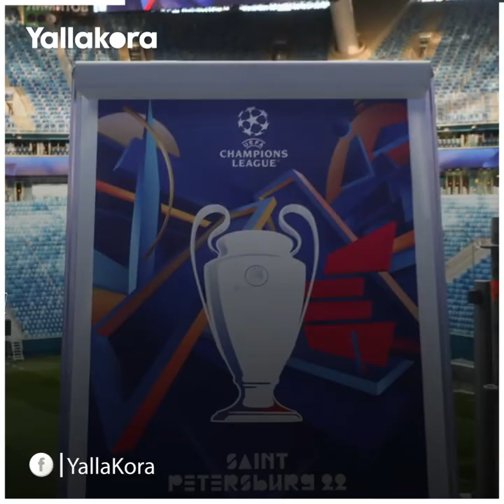على أرض مصر".. منتخب أوكرانيا يرفض اللعب أمام روسيا في بطولة العالم للسلاح"